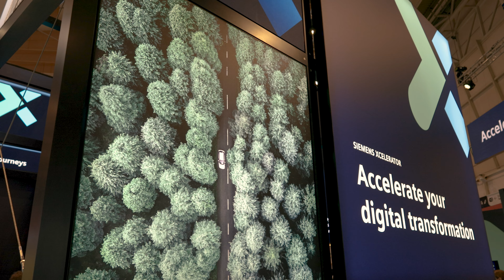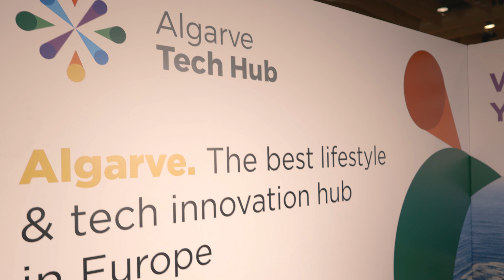Entrevista Dengun Jorge Cabaço